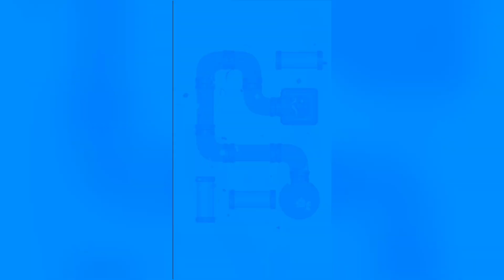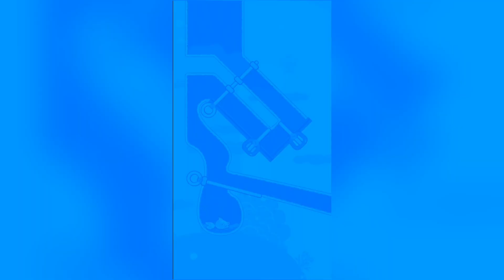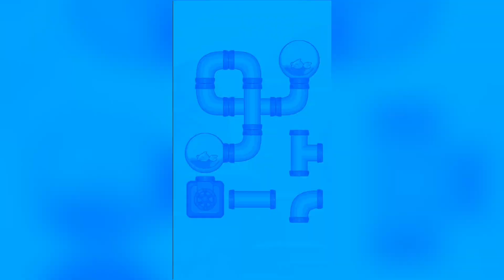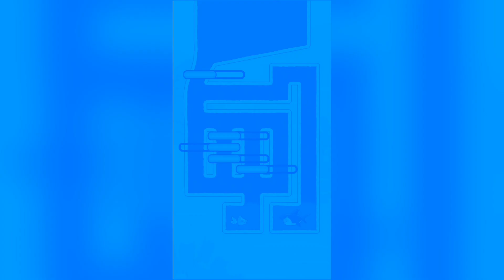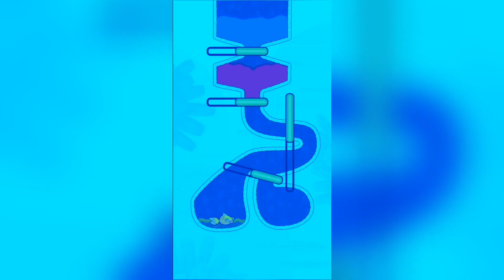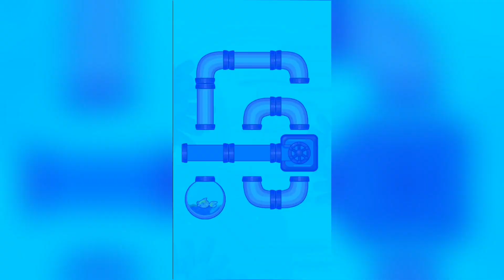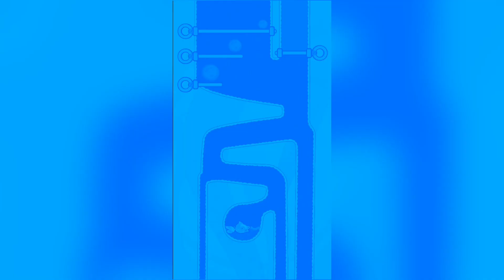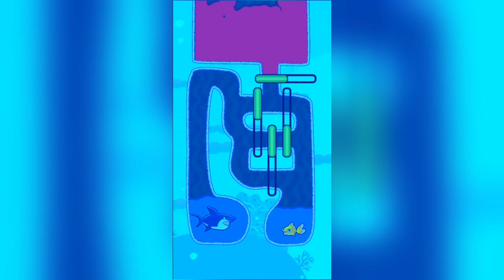save the fish / pull the pin level android game save fish pull the pin | Mobile Game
Save The Fish / pull the pin level android game save fish pull the pin puzzle / mobile game

1. Save The Fish Short
2. Save The Fish
3. Save The Fish Game
4. Save The Fish Level 70
5. Save The Fish 40
6. Save The Fish 26
7. Save The Fish GameplaySa Level 362
8. Save The Fish 27
9. Save The Fish Level 380
10. Save The Fish Level 350
11. Save The Fish Level 146